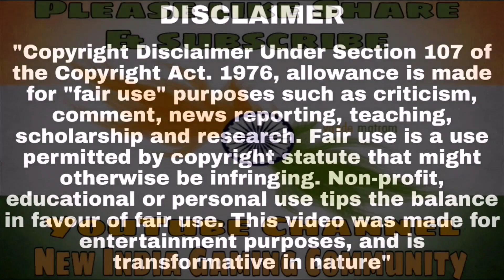MortaL & Scout Season 11 | 100 RP Max Out